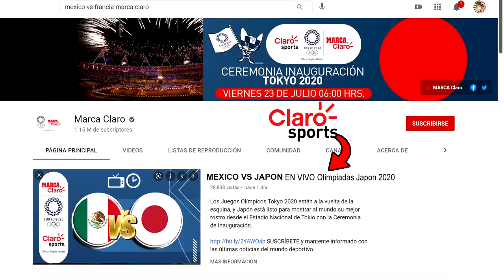🔴 EN VIVO: México 1-2 Japón Juegos Olímpicos Tokio 2021 | Marca Claro | Japón VS México RESUMEN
En que canal puedo ver el  resumen México VS Japón por marca claro tudn o canal 5, tv azteca en vivo Japón VS México Tokyo 2020

Ver, ver México VS Japón EN VIVO Donde ver, canal 5, tudn, en vivo, hora, zona fut, Japón VS México 2407/2021, les dejo los canales con país y donde ver hoy el partido México VS Japón Donde ver amistoso de Tokyo 2020,